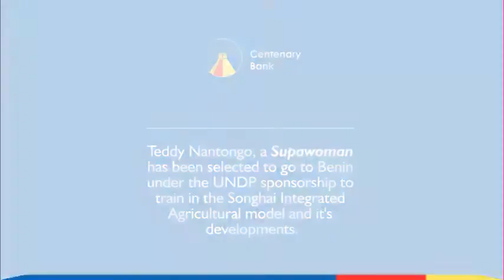Centenary Bank: Supawoman Club Account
The Cente Supawoman Club Account is all about empowering women to succeed.

Ms.Teddy Nantongo a Supawoman, an agriculturalist by profession and a businesswoman has been selected to travel to Benin under the United Nations Development Programme sponsorship to train in the Songhai Integrated Agricultural Model and its various developments.

You don't have to wear a cape to be a Supawoman, let this video inspire the hero in you!